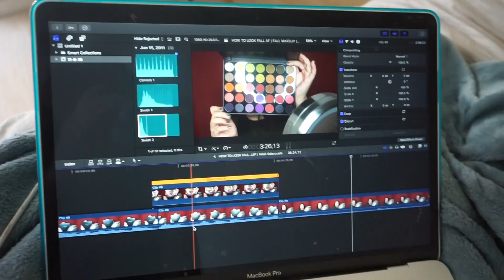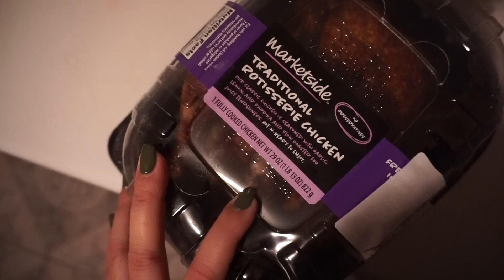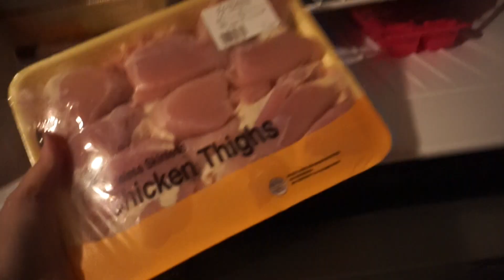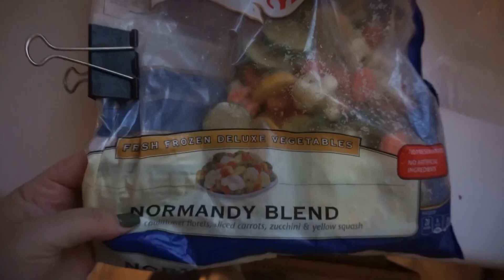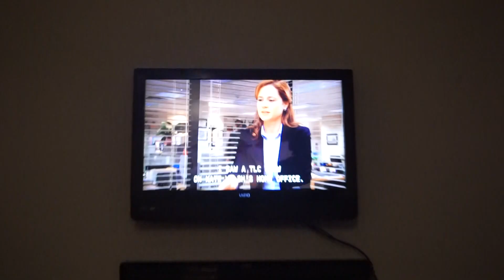ONE MONTH WEIGHT LOSS RESULTS | KETO DIET | Nikki Valenzuela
Hey guys, come see how i did over the holidays! Fitness update :)

SMALL YOUTUBERS WHERE YOU AT?! LETS SUPPORT EACH OTHER :)